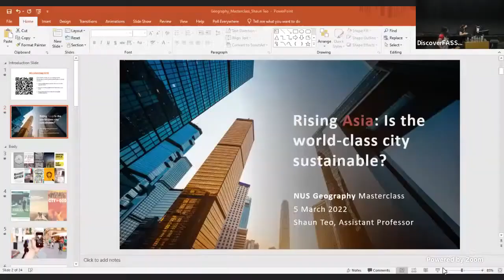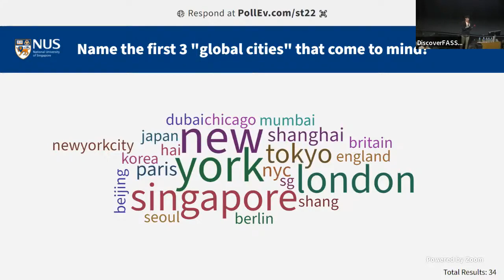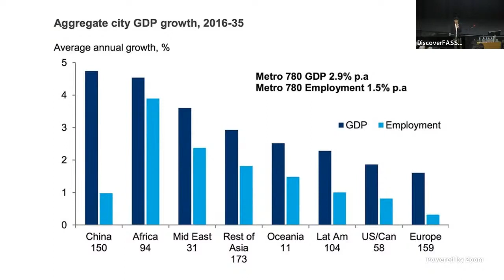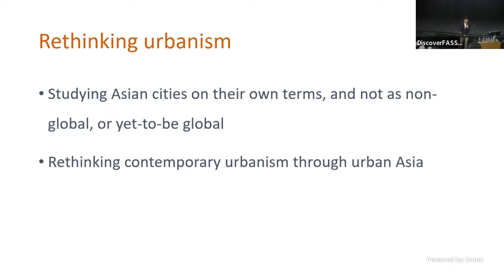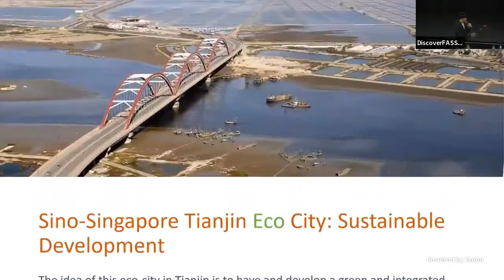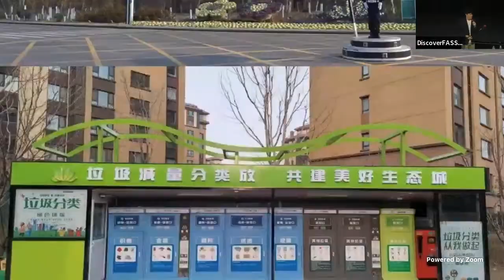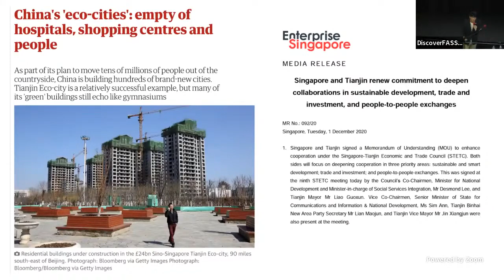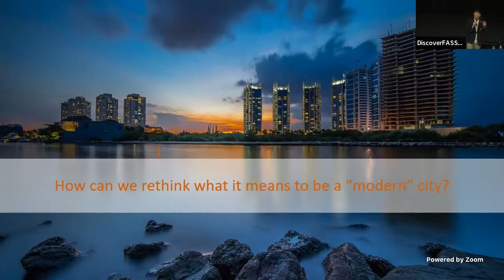Masterclass -Geography | CHS @ NUS Open House 2022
Rising Asia — Is The World Class City Sustainable? (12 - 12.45 pm)
The future of the urban is no longer a Western story. Not satisfied with simply becoming the next London or New York City, Asian governments are orchestrating ambitious experiments to build their own world-class cities. In this masterclass, Dr Teo will draw on examples from China, showing how governments develop mega urban projects as models of world class ‘sustainable development’. He will also delve into questions on the extent to which such projects live up to their promise. According to Dr Teo, we need to critically evaluate the viability of Asian models of ‘sustainable development’ in order to understand the future of global urbanism.

Speaker: Dr Shaun Teo
Dr Shaun Teo graduated from NUS Geography (Hons.) in 2012, and again in 2015 (MSocSci.). He attained his PhD from UCL Geography in 2019, under the supervision of Jennifer Robinson and Andrew Harris, and started as Assistant Professor in NUS Geography in January 2020. He is a recipient of the NUS Overseas Graduate scholarship.